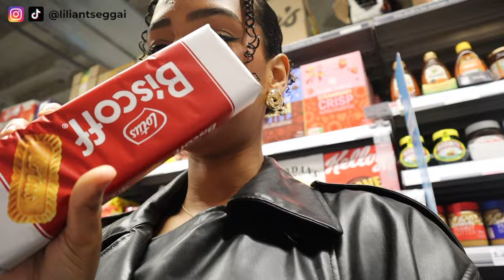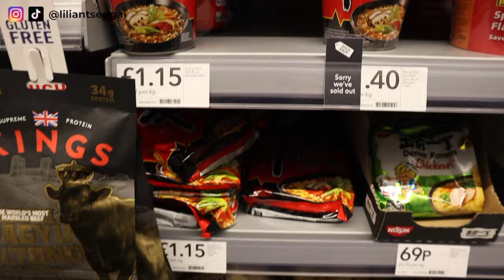Living Alone Diaries | weekend vlog: candlelight concert, 5k run, church & nature walks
Hi loves,

Had such a cute weekend so I decided to vlog it! Hope you guys enjoyyyy ❤️

Skincare favorites:
COSRX Snail Mucin cream
Weleda Skin Food Light
Beauty of Joseon sunscreen
Beauty of Joseon Glow Deep Serum

PREMIUM quality human hair bundles and wigs at Purity Hair 💙
🙌 (orders over £100)

Sleek makeup PWDR Brow Pencil
Benefit 24 Hour Brow Setter Clear Brow Gel

GENERAL INFO:
Age: 25
Country: UK
Camera: Canon EOS M50 / iPhone 14 Pro
Editing program: iMovie